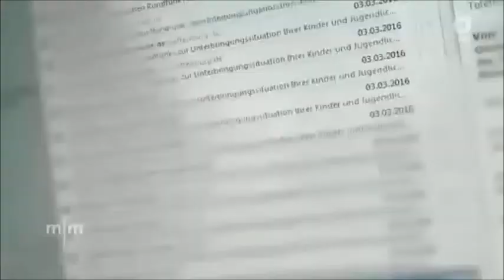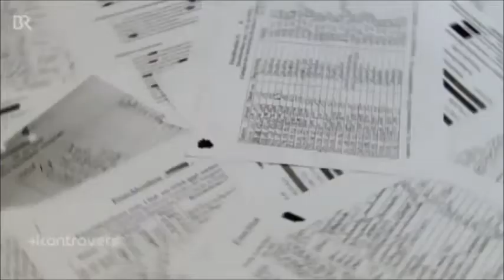Behinderte Kinder in Heimen eingesperrt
Quelle: ARD / BR
Nach Informationen von BR Recherche sind Kinder mit geistiger Behinderung in bayerischen Heimen freiheitsbeschränkenden Maßnahmen ausgesetzt. Das Sozialministerium bestreitet die Einschlüsse.